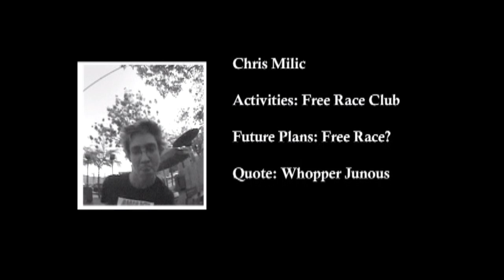Chris Milic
Cant Hardly Skate